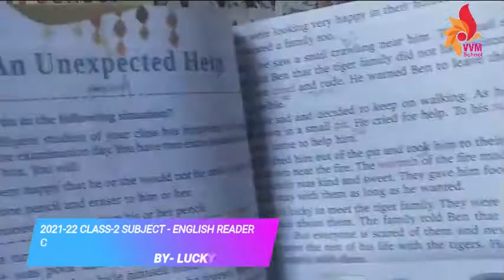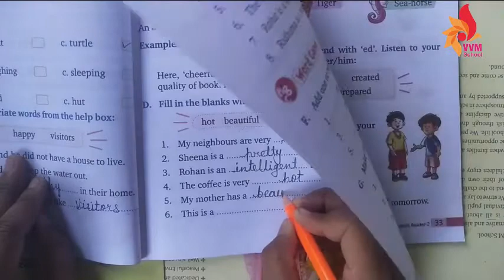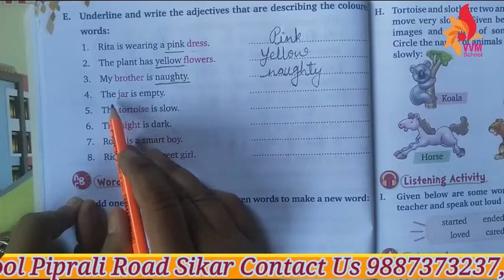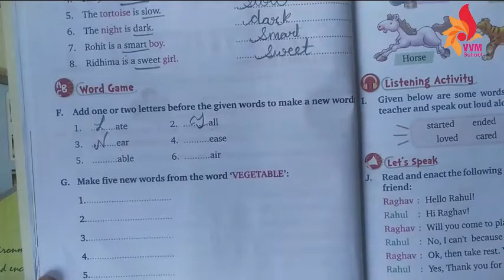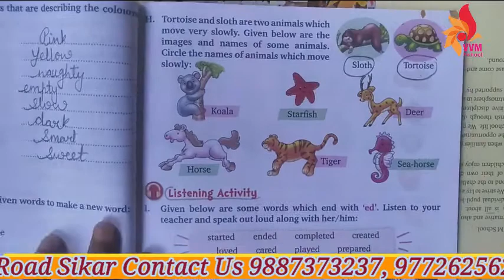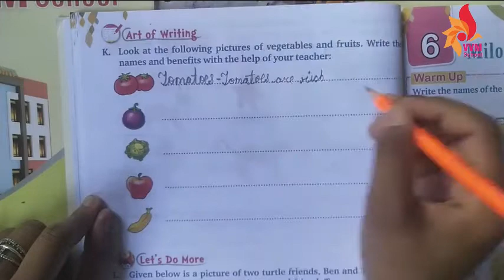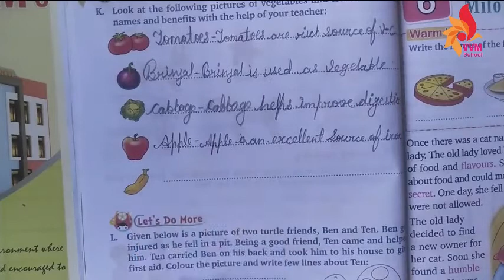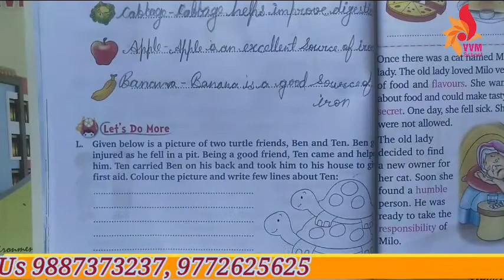2021-22 CLASS-2 SUBJECT - ENGLISH READER CHAP-5 AN UNEXPECTED HELP PART - 3